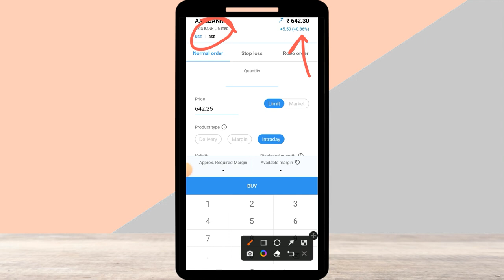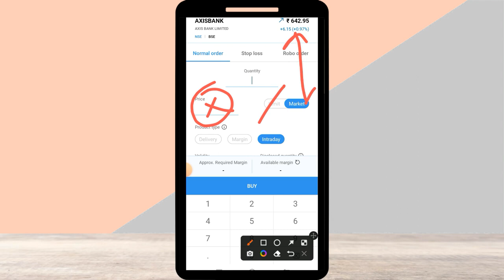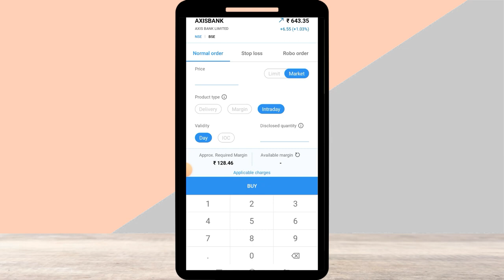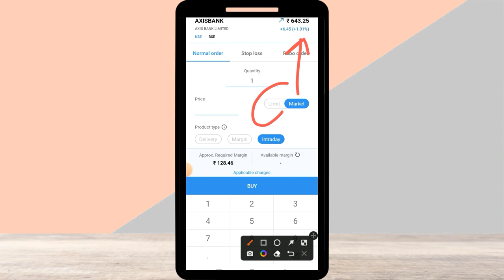Angle One Market Order How To Use Market Order In Angle Broking